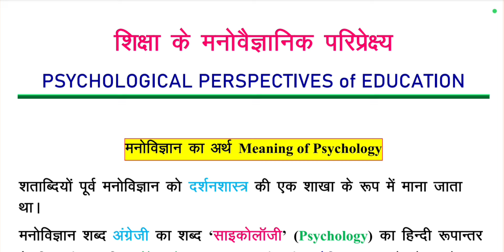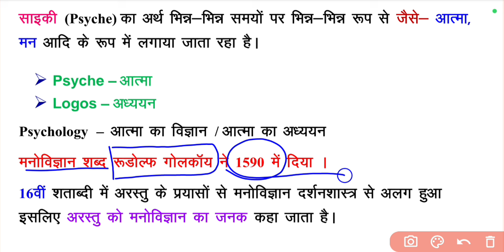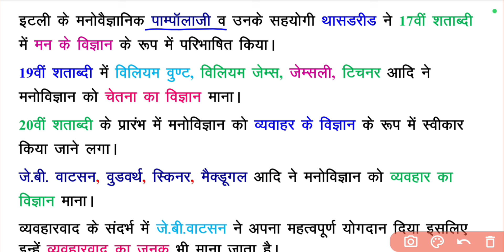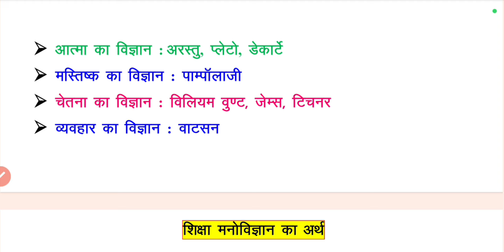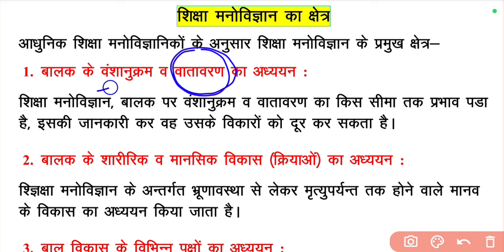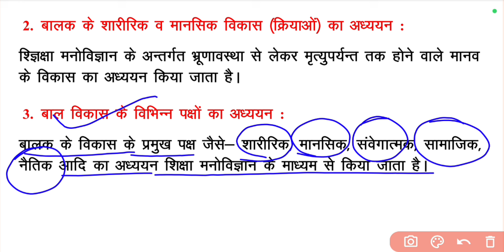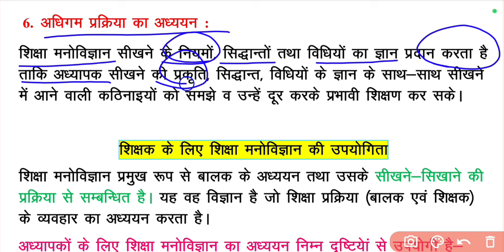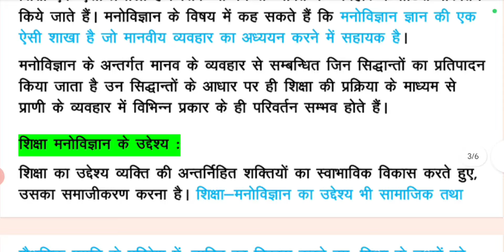मनोविज्ञान क्या है ? मनोविज्ञान का अर्थ एंव परिभाषा💥What is Psychology ? Meaning of Psychology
Hello Friends